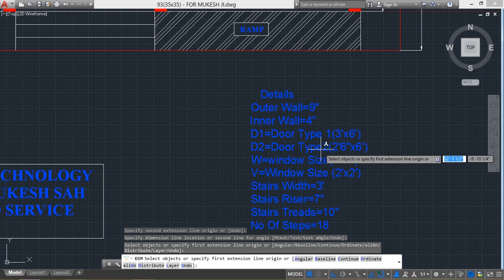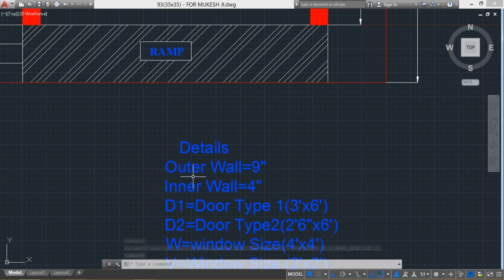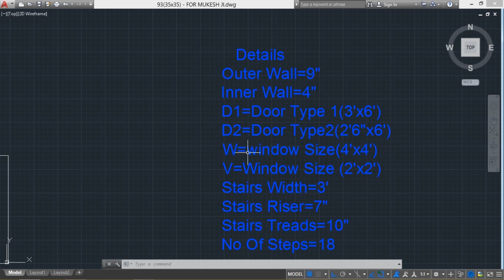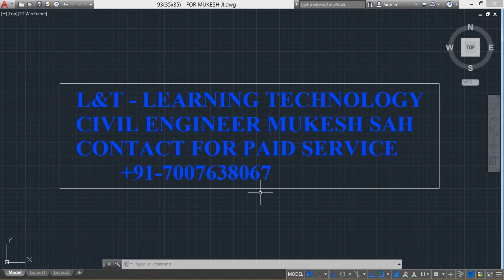35 x 35 House Plan | Home Design 35 by 35 | House plan by Learning Technology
35 x 35 House Plan | Home Design 35 by 35 | House plan by Learning Technology